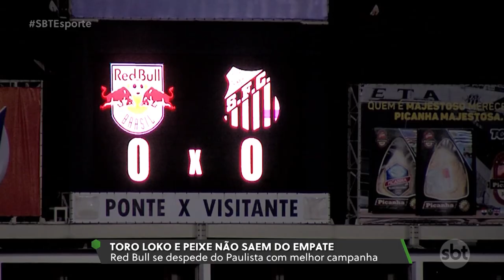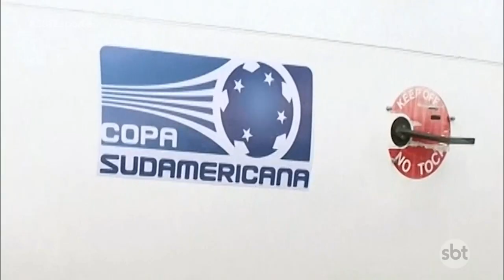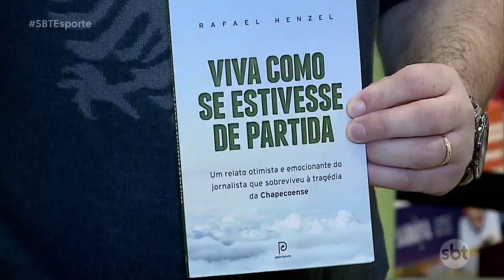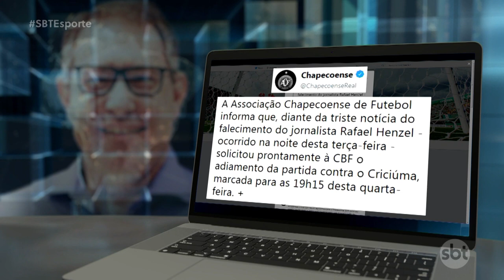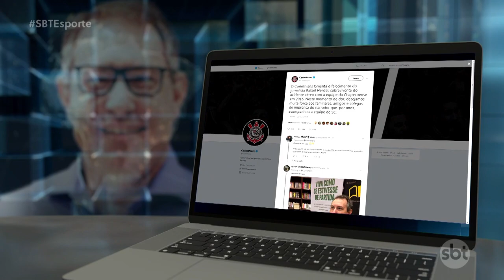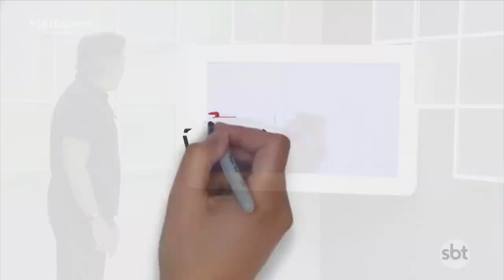SBT Esporte: tudo sobre os primeiros classificados